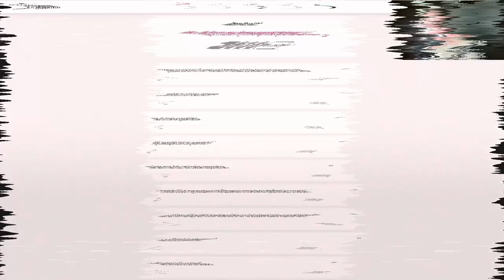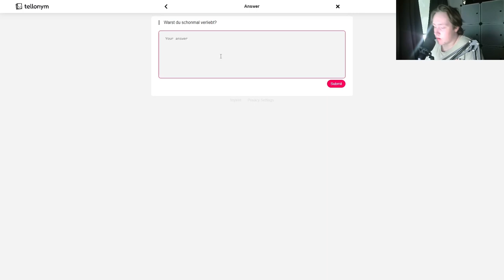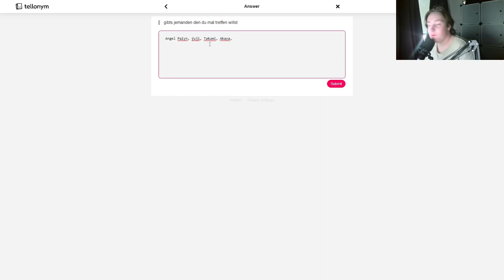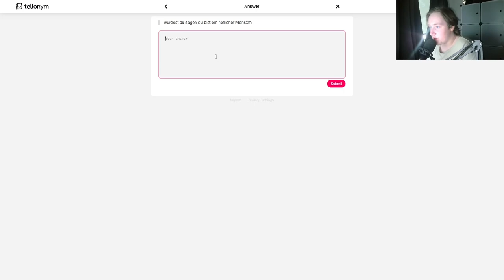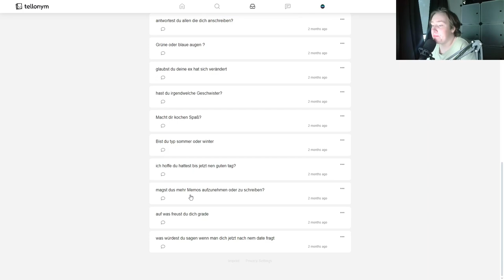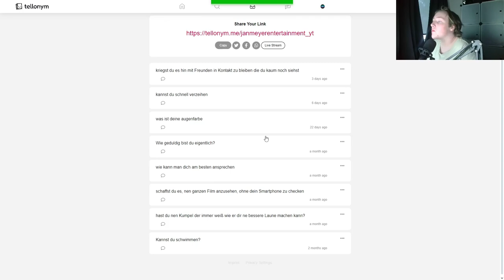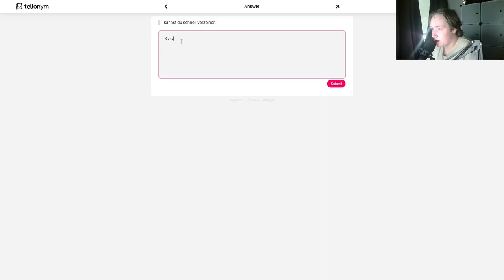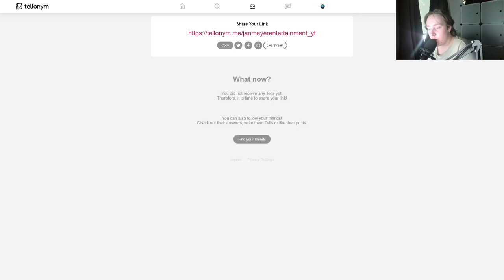Nach 8 Monaten Wieder Back!!! | Tellonym #16 | Jan Meyer